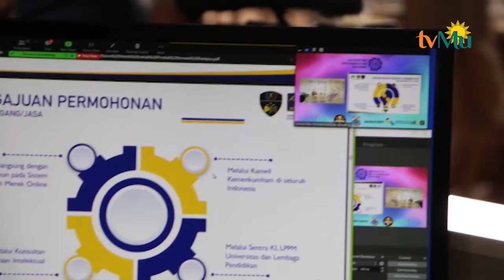Seminar Nasional Pusat HKI UM Bandung